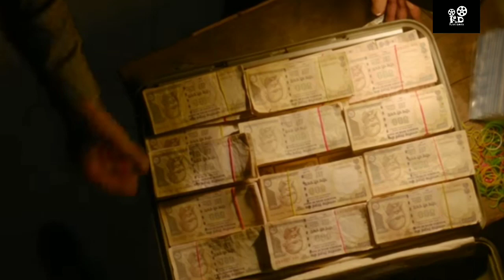CHOKED : PAISA BOLTA HAI MOVIE REVIEW (IN HINDI) 🔥🔥🔥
Plzzzz guys support us. for better experience use headphone.